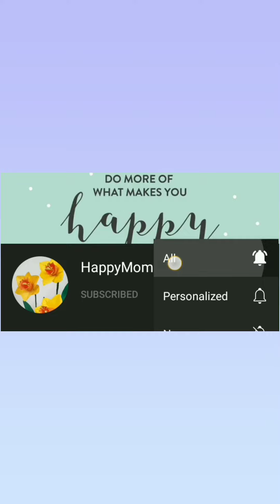DIY HOW TO MAKE AN ICE CREAM CARD / GIFT CARD IDEAS/ 3D ICE CREAM CARD / KIDS AND SCHOOL PAPER CRAFT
Hi everyone! Today I'm gonma show you how to make 3D ICE CREAM CARD.

You need:
Colored paper
colored pen
glue
scissor

This is a very easy tutorial and I'm sure you'll gonna love this.❤️